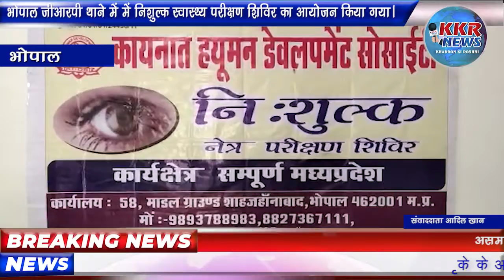भोपाल जीआरपी थाने में में निशुल्क स्वास्थ्य परीक्षण शिविर का आयोजन किया गया।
भोपाल जीआरपी थाने में निशुल्क स्वास्थ्य परीक्षण शिविर का आयोजन किया गया….भारत की जानी-मानी संस्था कायनात ह्यूमन डेवलपमेंट सोसाइटी द्वारा निशुल्क स्वास्थ्य परीक्षण शिविर का आयोजन भोपाल जीआरपी थाने में किया गया… जहां जीआरपी पुलिस कर्मियों का निशुल्क स्वास्थ्य चेकअप किया गया…. वही कायनात ह्यूमन डेवलपर्स सोसाइटी के फय्याज ने बताया कि यह स्वास्थ्य शिविर जीआरपी पुलिसकर्मियों एवं रेलवे स्टेशन कुली एवं ऑटो स्टैंड रिक्शा चालकों के लिए लगाया गया… हमारे द्वारा इससे पहले भी राजधानी के अलग-अलग जगहों पर इस तरह के शिविर लगाए जाते हैं…आदिल खान की रिपोर्ट।